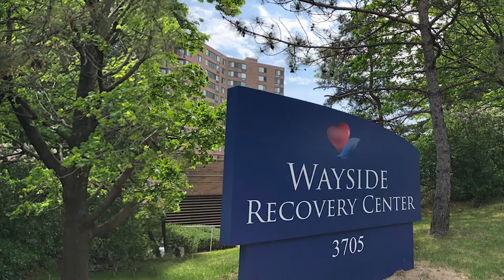Internships and Research in the Twin Cities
Being in the middle of two bustling cities opens a world of opportunities, from internships at the Minnesota State Capitol to applied research at 3M (both a short bus ride away).

And, Macalester’s Career Exploration counselors are here to help you plan, practice, and prepare for your career.

Just a few nearby internship sites

3M Fortune 500
Minnesota Department of Health
Science Museum of Minnesota
Digital Global Health Scholars
Minnesota State Capitol
BOME Productions
Guatemalan Center of Cleaner Production
Legal Rights Center